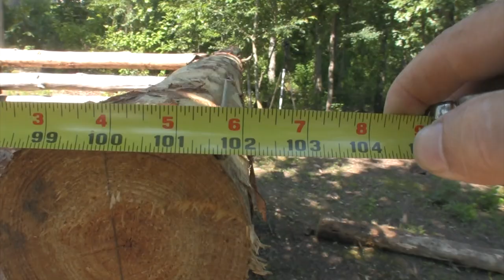Funny Moments Vol. 1 from The Farm Hand's Companion Show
Watch some of Pa Mac's humorous moments from The Farm Hand's Companion Show and other Farm Hand's Companion features.